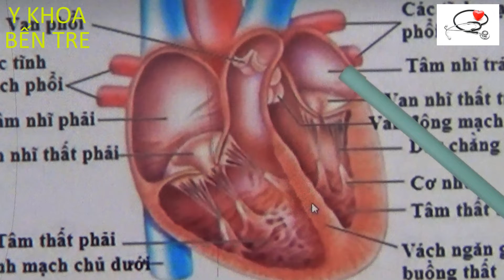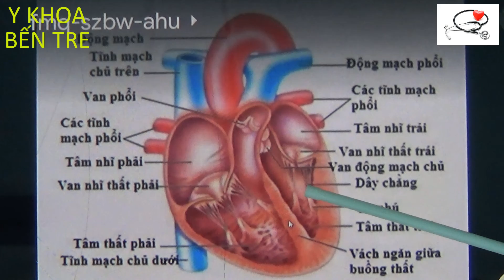Mô tả 2 vòng tuần hoàn ở người lớn